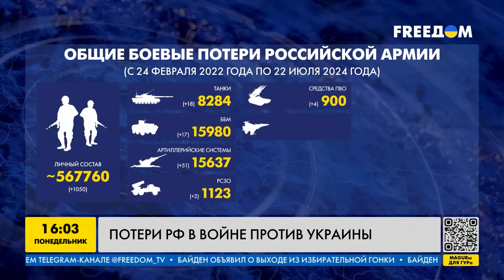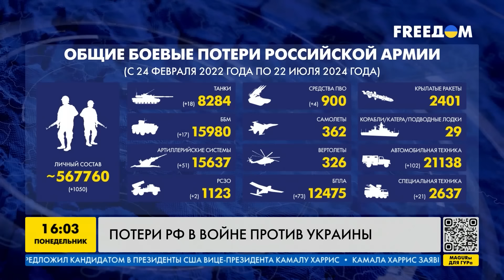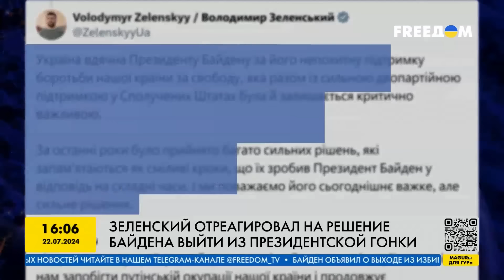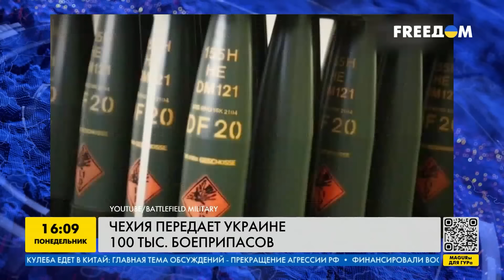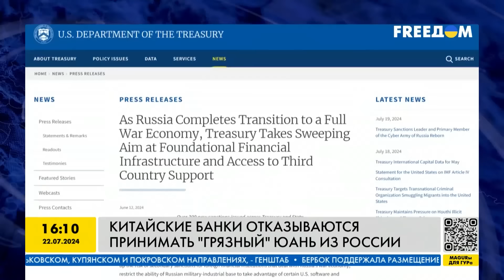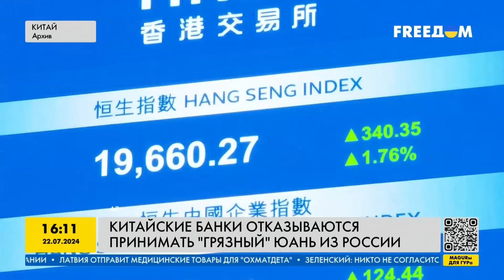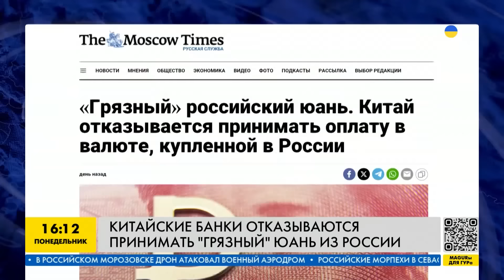Китай жестко кинул РФ! Бомбардировщик США в Черном море. Байдену нашли замену. Налет ВСУ. Наше время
RU – Китай берет курс на санкции против РФ. Кроме того, Пекин пригласил на диалог главу МИД Дмитрия Кулебу. ВСУ совершили налет на НПЗ в Туапсе и аэродром Морозовск. Джо Байдену нашли замену. США перебросили стратегические бомбардировщики к границам Украины. О главных новостях узнавайте в программе "Наше время".

UA – Китай бере курс на санкції проти РФ. Крім того, Пекін запросив на діалог главу МЗС Дмитра Кулебу. ЗСУ здійснили наліт на НПЗ у Туапсе та аеродром Морозовськ. Джо Байдену знайшли заміну. США перекинули стратегічні бомбардувальники до кордонів України Про головні новини дізнавайтесь у програмі "Наш час".